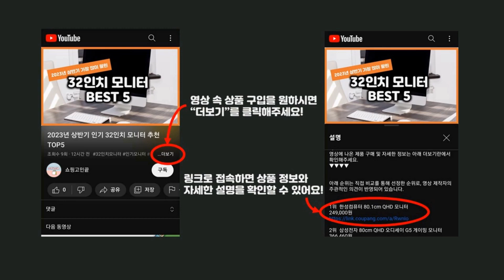2024년 가성비 조문답례품 추천 TOP5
2024년 하반기 가성비 조문답례품 추천 TOP5을 소개합니다.

♥5위   그린너트 달콤하고 바삭한 호두 강정  [  5,500원  ]

♥4위   제주이야기 미인 화이바 꼬마 액상차 2종 선물세트  [  8,540원  ]

♥3위   너트리 견과류 선물세트 순백1호  [  13,800원  ]

♥2위   신라명과 셀레브르쿠키 선물세트  [  23,180원  ]

♥1위   신라명과 브라우니 쿠키 16p  304g, 1개  [  11,500원  ]